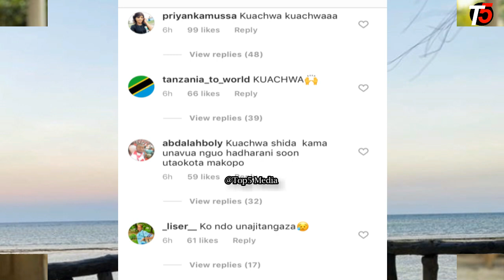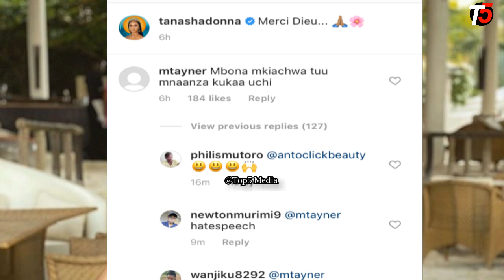PICHA ZA UTUPU ZA TANASHA ZAZUA UTATA MTANDAONI